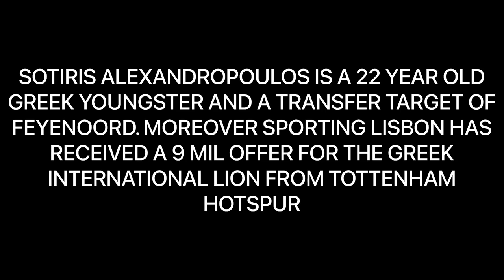Sotiris Alexandropoulos Tottenham HotspurTransfer Target